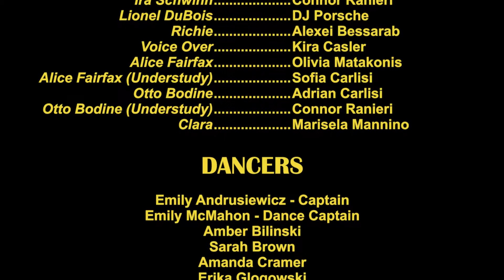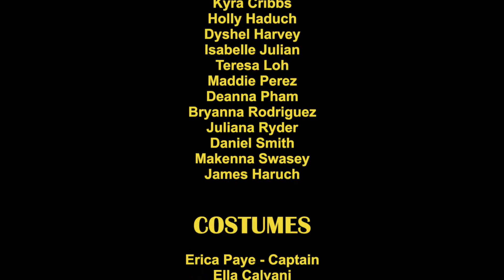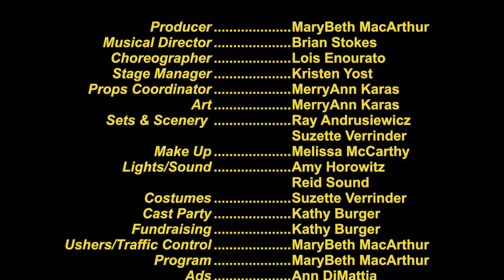Reynolds Middle School "THE SOUND OF PLAID" 2018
Hamilton Township - Mercer County, NJ